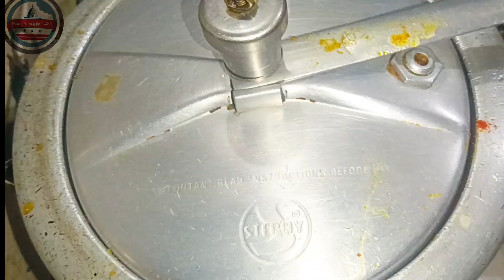Bhindi Gosht Itna easy aur testy apne Kabhi nhi banaya hoga/ भिन्डी गोश्त कैसे बनाते हैं।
Shabnam testy food 286
how to make bhindi gosht
how to make bhindi gosht in urdu
quick bhindi gosht recipe
Bhindi gosht recipe
buzzfeed food
gosht bhindi
bhindi gosht recipe in hindi
hyderabadi recipes
bhindi gosht salan
bhindi gosht recipe in urdu
bhindi gosht kaise banayein
bhindi gosht banane ki recipe
bhindi gosht recipe pakistani
bhindi gosht pakane ka tarika
bhindi recipe
hotel style bhindi masala
how to cook
quick lunches
lunch ideas
Lunch recipes